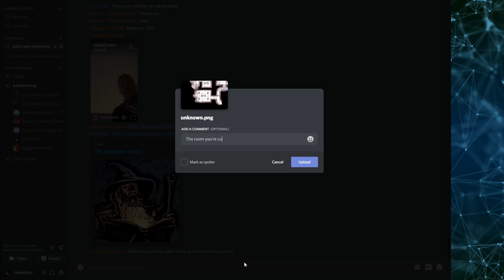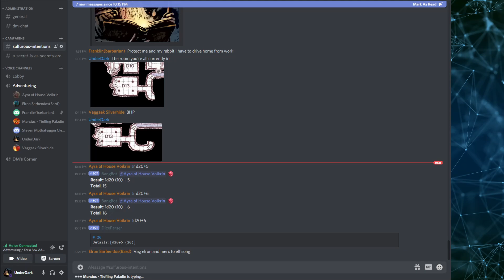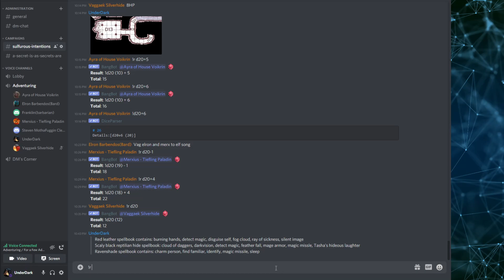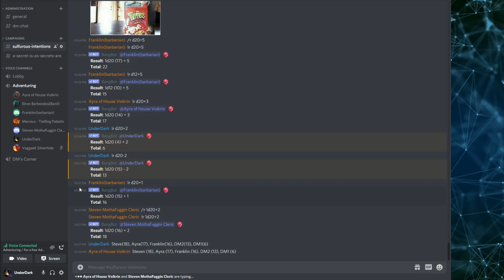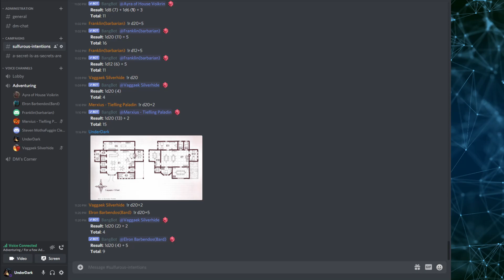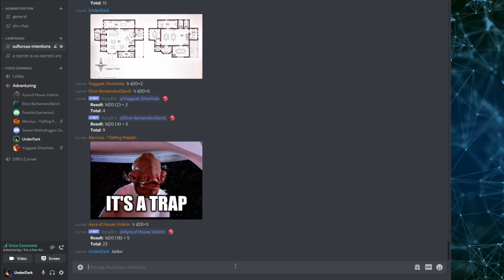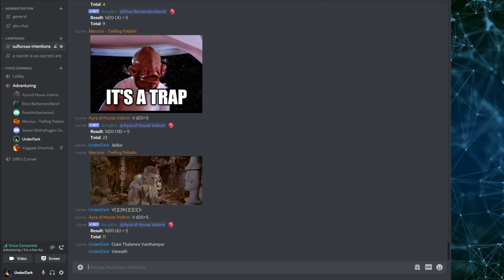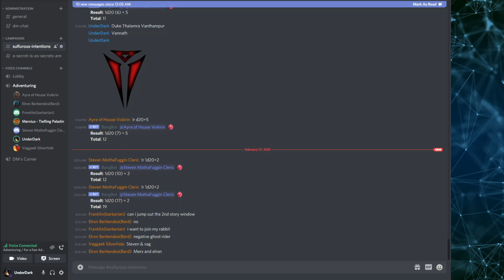Sulfurous Intentions 2021-02-26